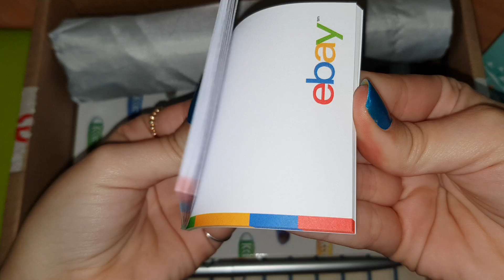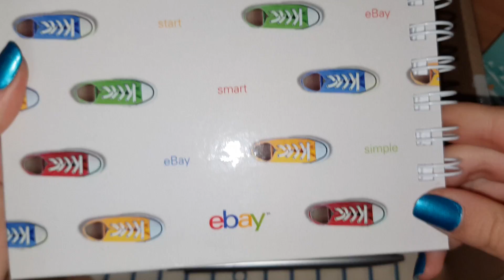אנבוקסינג קופסת הפתעה מ ebay 📦 מה יש בה ❓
Ebay mystery box 📦
תודה ל ebay בפייסבוק על הזכייה 😊